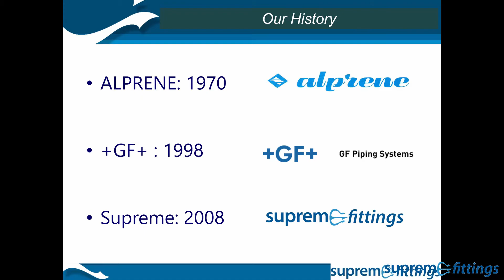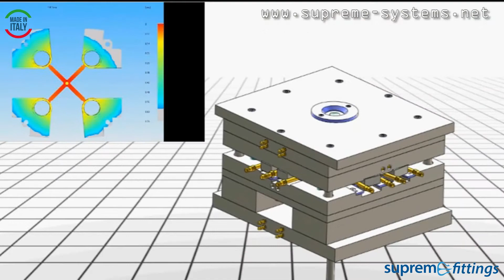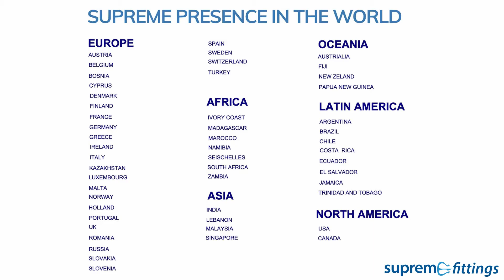SUPREME FITTING export in the World compression Fitting clamp saddle 100% made in Italy since 1968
SUPREME FITTINGS (ex Alprene +GF+ George Fisher) since 1968 export in the World Fittings
100% made in Italy

Compression fittings
Clamp Saddles
Electrofusion fittings and machines
Pushfit fittings PVC fittings and  valves
Nylon with Fiberglass fittings ( same performance of metal)
micro irrigation drip tape Valve boxes

- innovative solutions, effective and reliable for long time use of the most suitable raw materials for the final products
- state-of-the-art manufacturing systems
- product qualification with international certifications.

This range is certified by the main indipendent institutes such as:
IIP (Italy), DVGW (Germany), SVGW (Switzerland), WRAS (Great Britain), ACS (France), WM (Australia), KIWA (Holland), ETA (Denmark), SABS (South Africa), Bulgarkontrola (Bulgaria) SINTEF Byggfors (Norway)

Our internal organizational operates with internal procedures in line the quality requirements
 ISO 9001

The combination of the overmentioned details today gives maximum guarantee for product and service quality. All this for customer satisfaction.